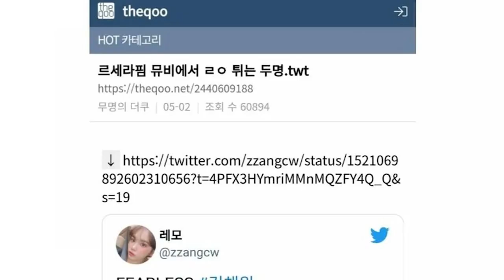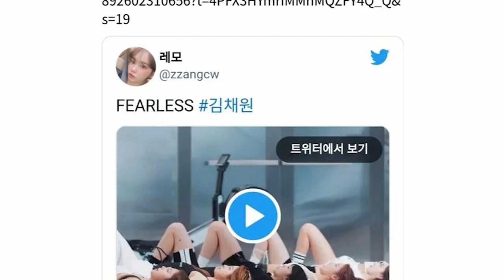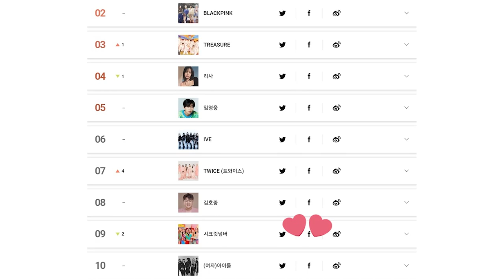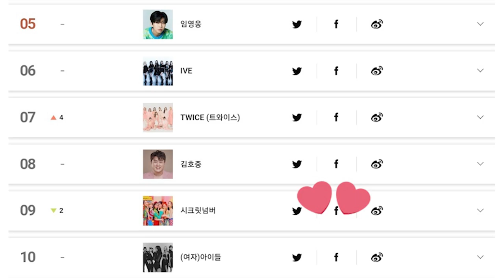Persiapan untuk Hit SECRET NUMBER ❓ LE SSERAFIM Debut Kim Chaewon & Huh Yunjin Paling Menonjol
Yoohoo, WELCOME!
Ini segmen KROOM hadir spesial teruntuk update-update terhangat mengenai topik KPOP dan hiburan Korea Selatan yang pastinya bakal asyik buat dibahas.

LUV U 💛

Related to ?